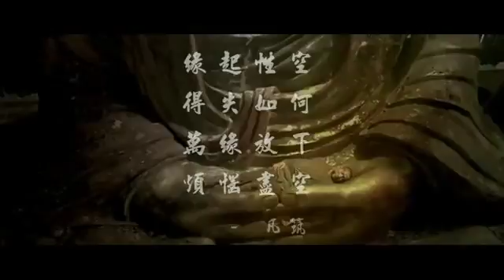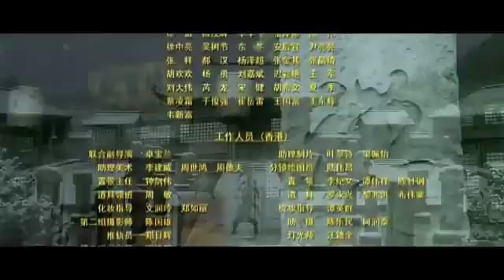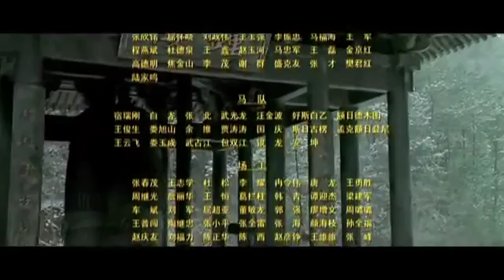Nhạc Cổ Điển Trung Hoa 36 (cnmuzik.com) Beautiful Chinese Music Traditional